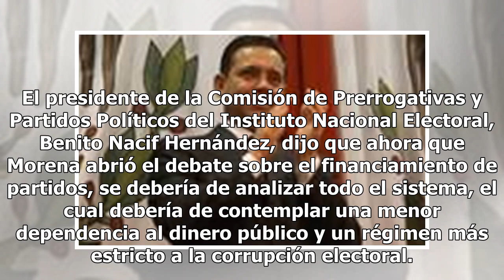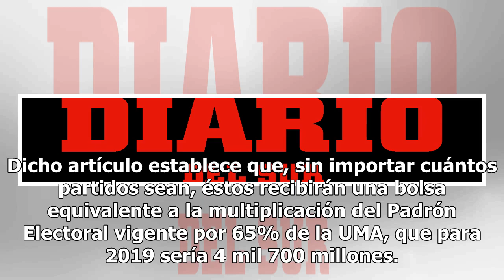Intención de Morena es correcta, partidos deben depender menos de financiamiento público: Nacif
El presidente de la Comisión de Prerrogativas y Partidos Políticos del Instituto Nacional Electoral, Benito Nacif Hernández, dijo que ahora que Morena abrió el debate sobre el financiamiento de partidos, se debería de analizar todo el sistema, el cual debería de contemplar una menor dependencia al d...